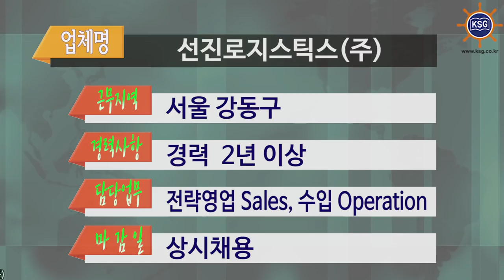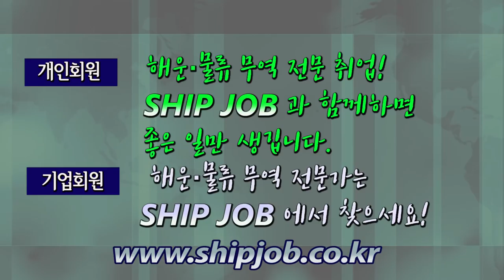SHIP JOB 해운물류구인구직안내용